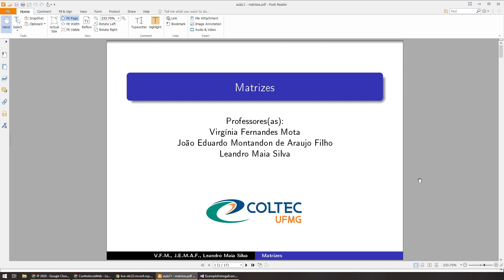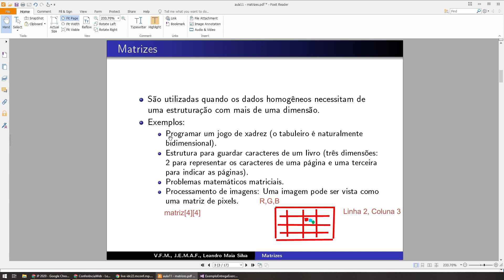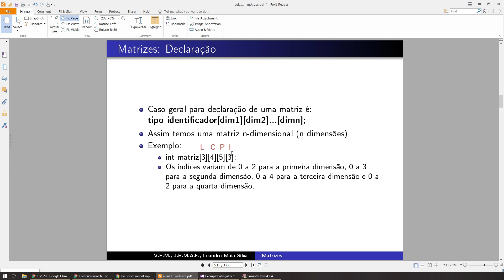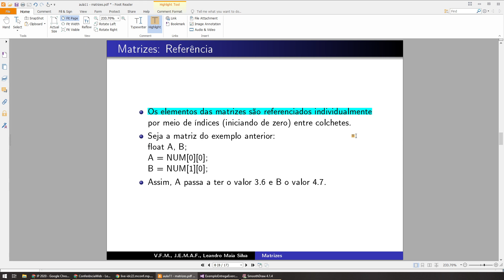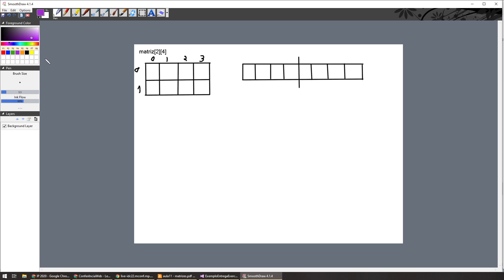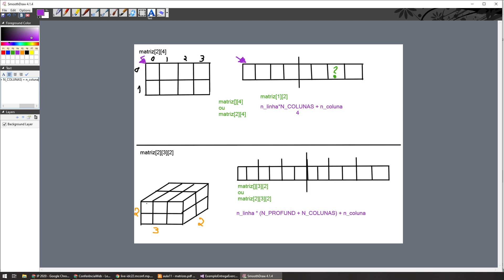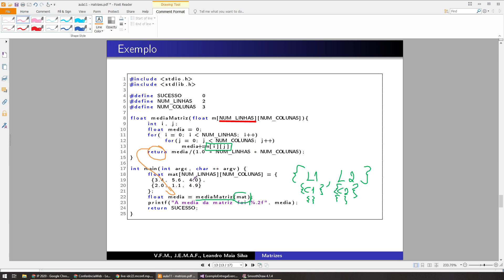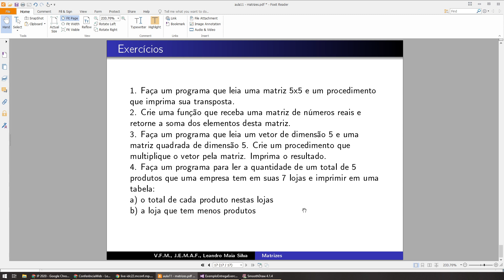Aula de IP - 2020-10-14 - 13h30 - Matrizes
Essa aula trata de uma continuação da aula de vetores. Temos agora um vetor com mais dimensões conhecido como matriz.  É apresentada na aula como se declarar e utilizar essas estrutura.